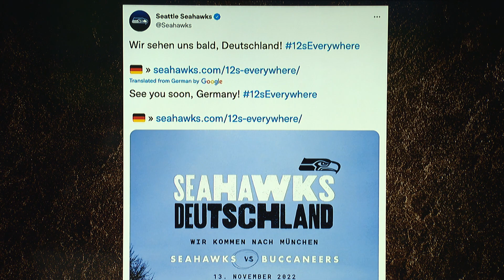Morning Meeting: The Seahawks And Buccaneers Will Play A Game In Germany | 05/04/22